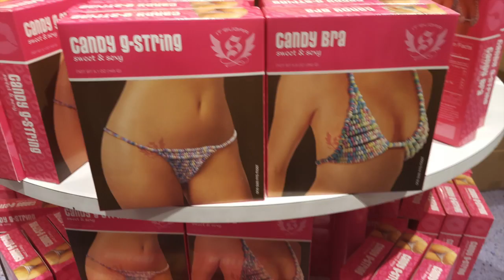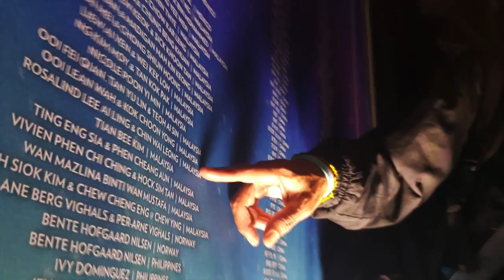Onzy - NuSkin US Convention 2015 + Holiday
Nu Skin Convention 2015. Before attending the convention we did went to Los Angeles for Disney Land , San Fran for biking , Las Vegas for shopping and Utah for Nu Skin HQ tour. It was an amazing experience . If i did not make a choice to join Nuskin my life would not have change. Thank you Nu Skin. Thank you for everything. Can't wait to see you again 2017.